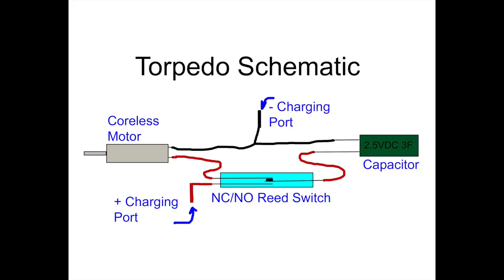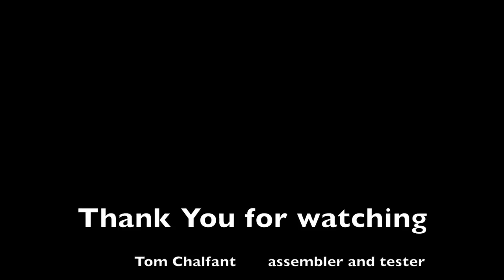Electric Capacitor Torpedo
Making of electric torpedo for R/C submarines. A special Thank You goes to Union Tech who showed in his video how he made his torpedo.